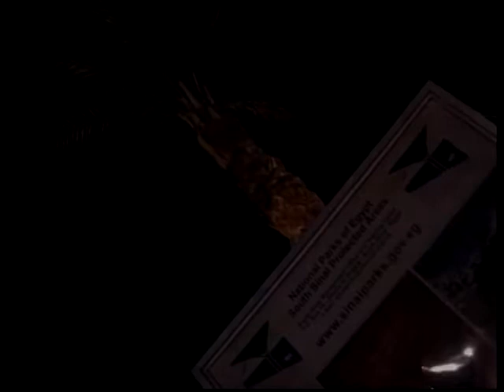EGYPT DIVE FILM 2003